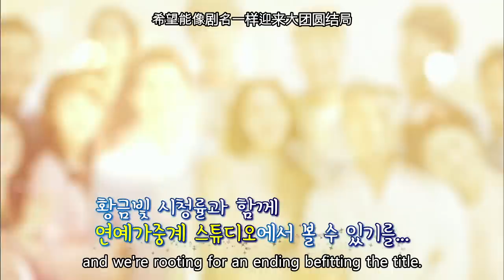Guerrilla Date : Park Sihoo, Shin Haesun, Lee Taehwan, Seo Eunsu[Entertainment Weekly/2018.01.29]